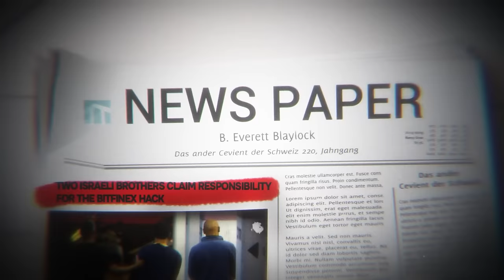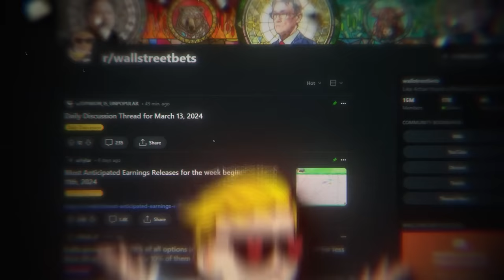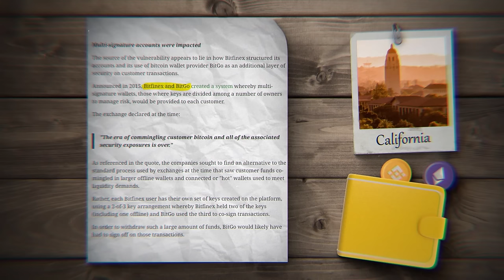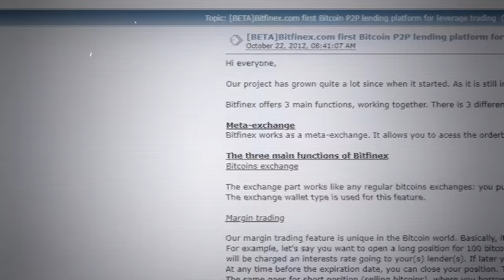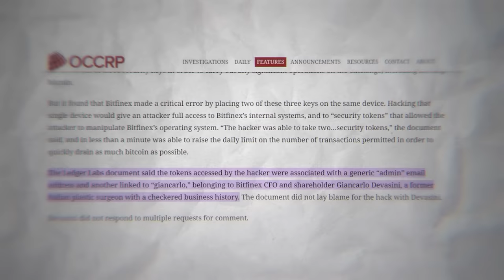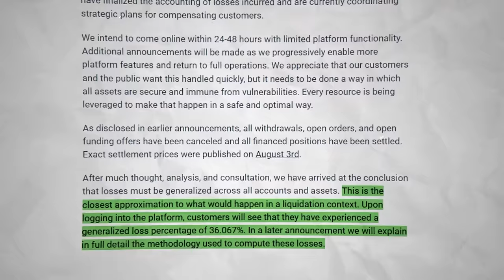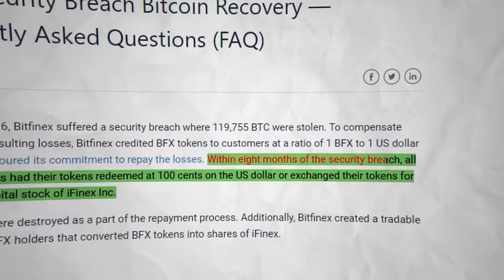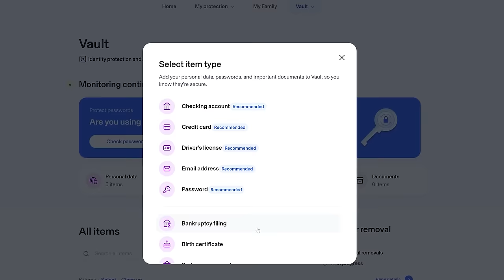The TikTok Couple Who Stole Billions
This is the true story of Heather Morgan and Ilya Lichtenstein who stole $4.5 billion dollars’ worth of crypto currency, only to fund the cringiest rapping career you’ve ever heard before it all came crumbling down.

0:00 - Intro
1:59 - A Billion Dollar Hack
4:54 - Tracing The Hacker
11:32 - An Unlikely Thief
15:13 - Ilya Lichtenstein
17:51 - Cashing Out
22:36 - Living Large
26:27 - Untangling The Web
28:32 - The Raid